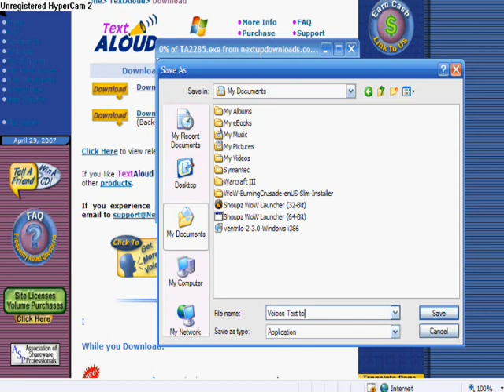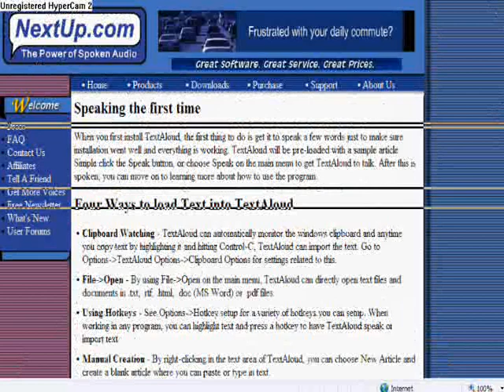How to get the EXCAT same voice as Master Chief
How to get the Excat same voice as Master Cheif from Arby 'n' The cheif AKA Microsoft Sam's voice.